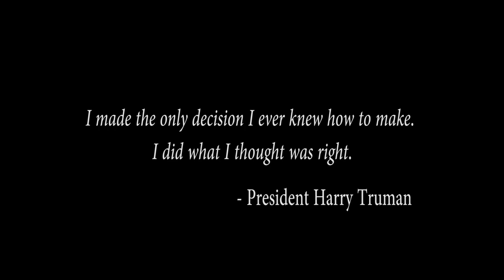President Truman and the Decision to Drop the Atomic Bomb - World War II - One Minute History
The use of atomic weapons forced the Japanese to surrender.  Many argue that the bombings were unnecessary, stating that more conventional methods may have been as effective.  Casualty estimates for an invasion of mainland Japan were in the hundreds of thousands on both sides, so President Truman believed he was saving lives.  Some say dropping the atom bomb was his only option.  If the public learned that the President had a weapon that could end the war in 1945, but chose not to use it, the court of public opinion might have judged him as weak and incompetent.  President Truman would bear the weight of that decision for the rest of his life, "I made the only decision I ever knew how to make. I did what I thought was right."